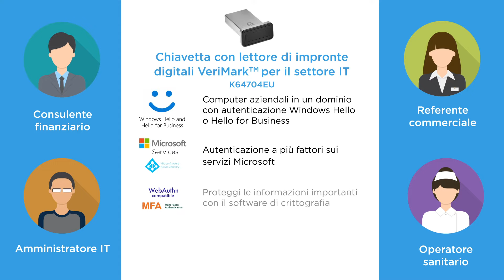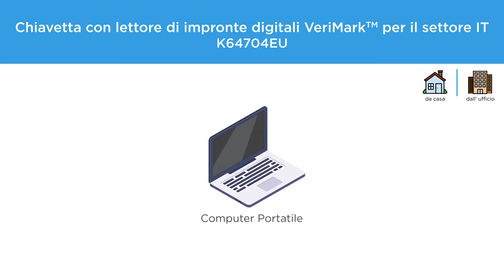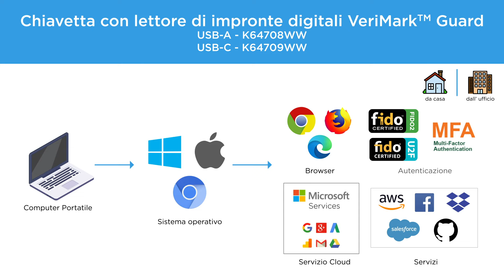Kensington Verimark -IT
Gli scanner di impronte digitali Kensington hanno design versatili, sono facili da installare e utilizzare e richiedono poca o nessuna manutenzione.